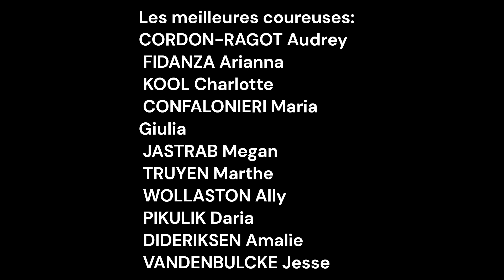Pronostics de la Antwerp Port Epic Ladies 2023